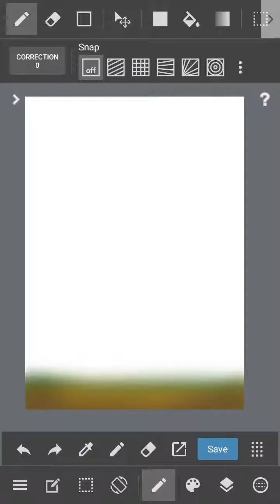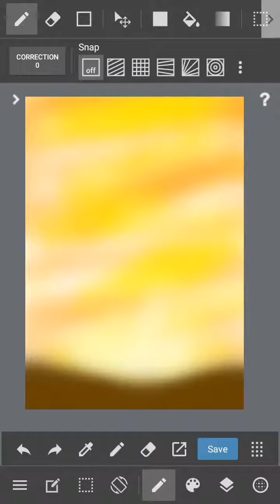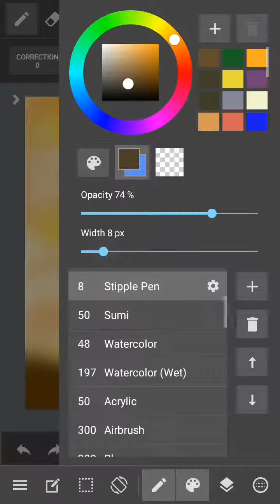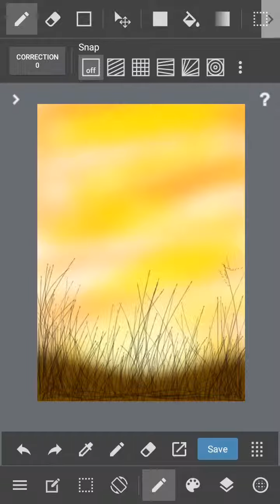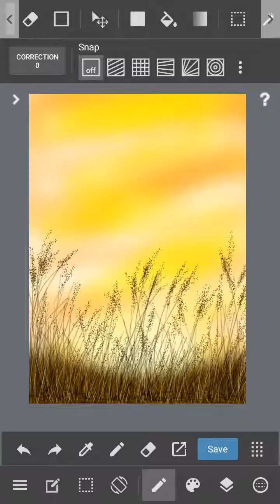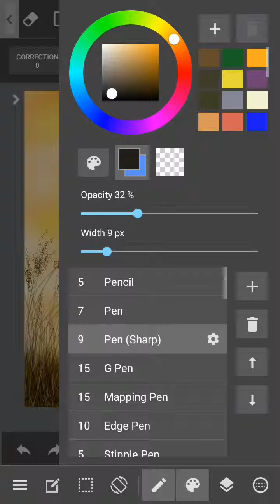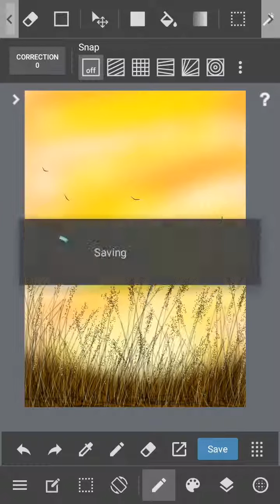"Sunset spring" digital painting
This is really a cool app to create simple amazing paintings n it's free.
App: Medibang painting.